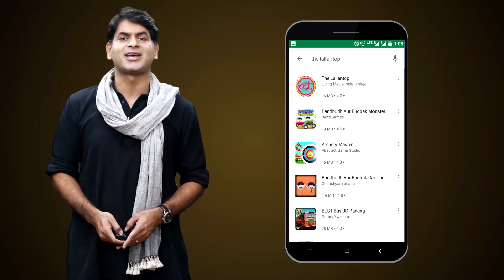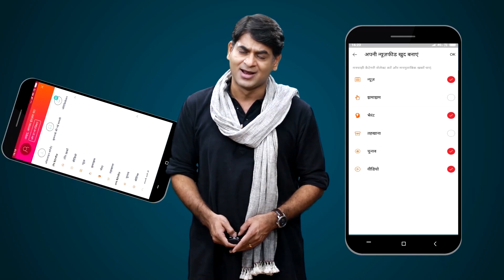एक्टर Mohit Raina ने Uri- The Surgical Strike की Shooting का किस्सा सुनाया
An interview with the lead actors of Hindi web series 'Kaafir', Dia mirza and Mohit Raina. They talk about memories from the sets of their films like Rehna hai tere dil mein and Uri-The surgical strike. Their personal life, co-stars and some other funny things.